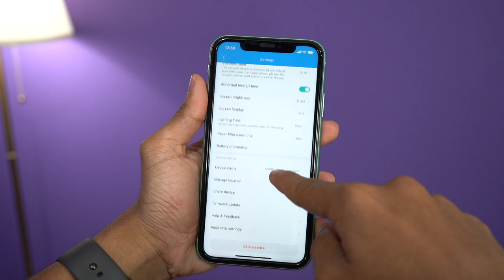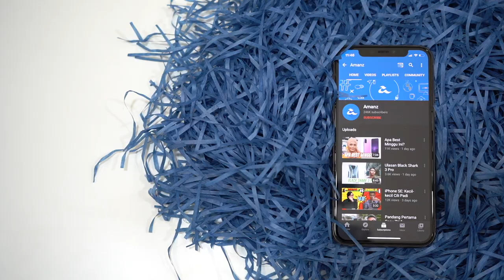Ulasan ROIDMI X20 Pro Berharga RM2399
Vakum berkuasa sangat poular kerana lebih mudah alih dan menjimatkan masa serta tenaga. Roidmi X20 Pro merupakan salah satu jenama yang akan menjadi pilihan ramai jika dibandingkan dengan jenama premium seperti Dyson. Adakah Vakum ini lebih baik dan setaraf dengan jenama atas tersebut? sila lihat video penuh